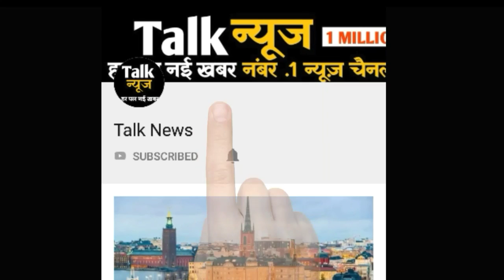यकीन करना मुश्किल, प्लेन का टॉयलेट साफ करने वाला यह शख्स बन गया एयरलाइंस का मालिक